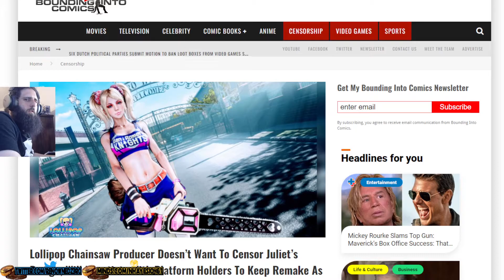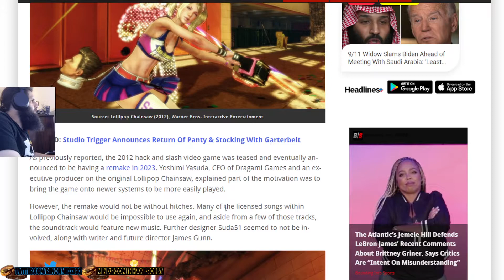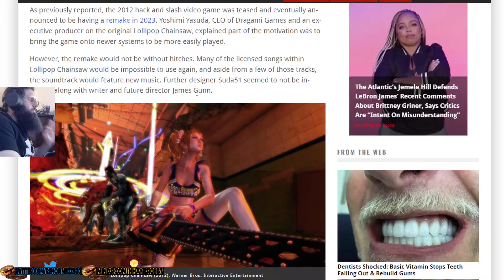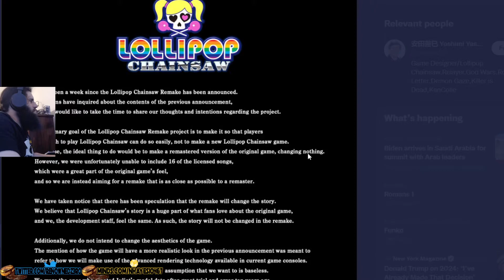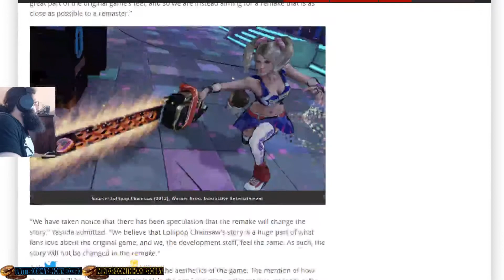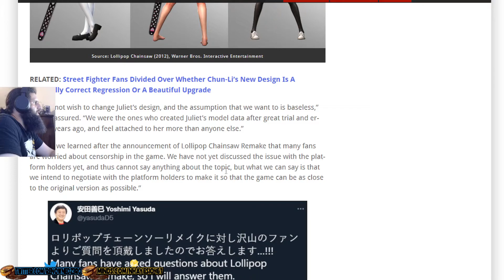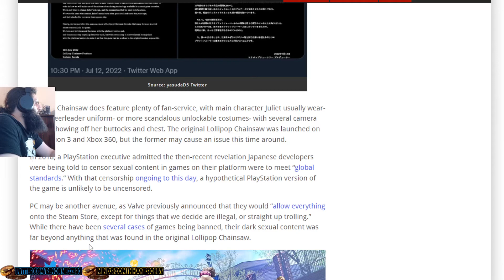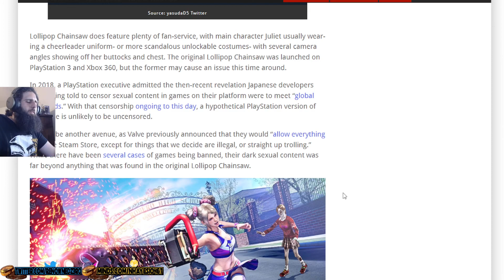Sony will Censor the Lollipop Chainsaw Remake?!? Lollipop Chainsaw Remake Update!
In this video, I provide an update on the Lollipop Chainsaw Remake directly from the executive producer of the original Lollipop Chainsaw.